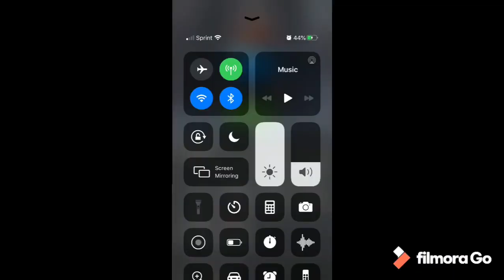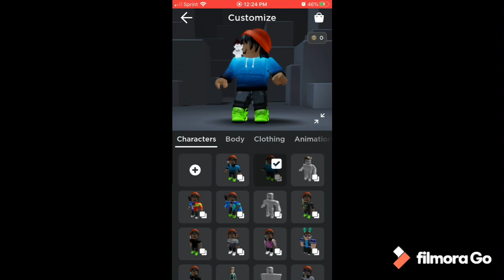Roblox character evolution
Don’t feel well (don’t have corona) so video will come when I’m better (not because I’m lazy)